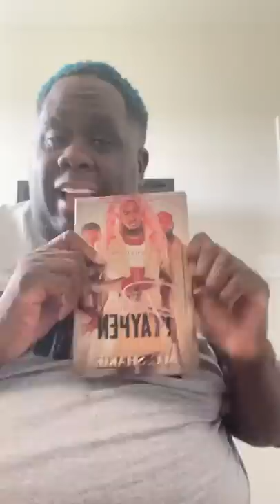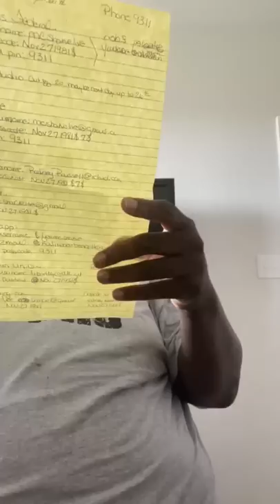Shakie Sits With His Sister And Answers Questions About His Upcoming Prison Stint